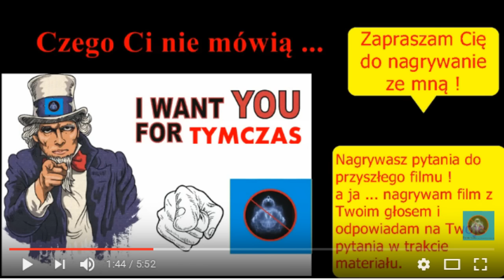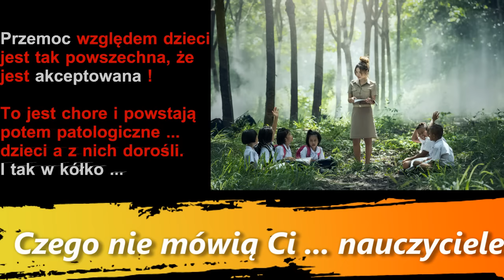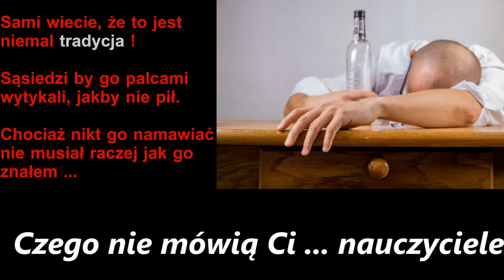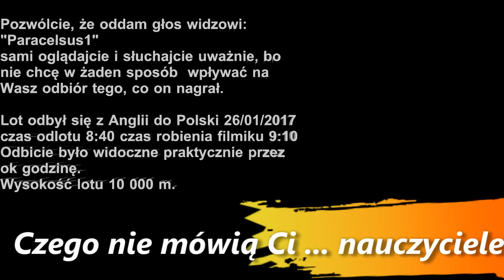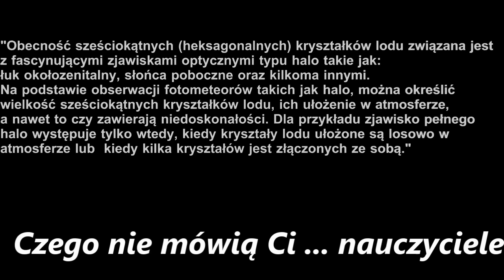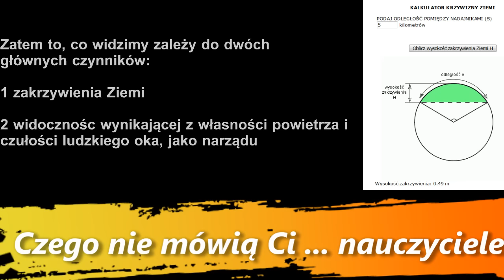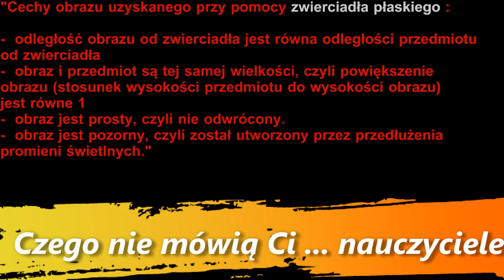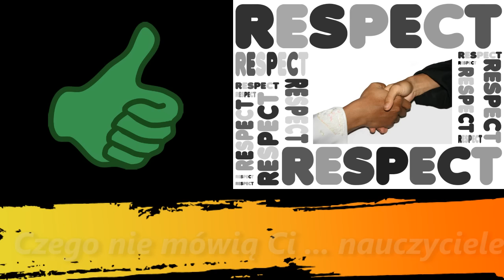Tymczas, ona jest płaska czy okrągła ?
Ukrywane informacje i fakty z różnych dziedzin
Nauka, religie, biznes, polityka i wiele innych